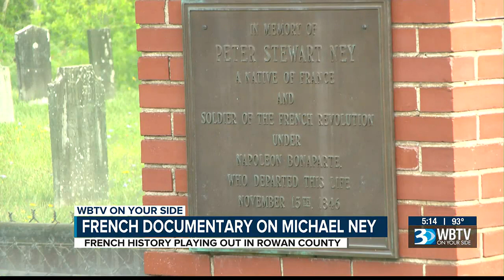Solving a Mystery: Did a Rowan County Teacher Serve with Napoleon?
Was Peter Ney also French military leader Marshal Michel Ney, who served with Napoleon Bonaparte until the fateful Battle of Waterloo?